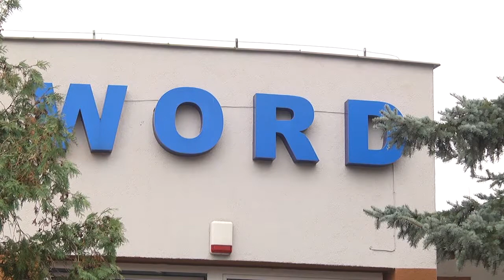Projekt WORDu z dofinansowaniem